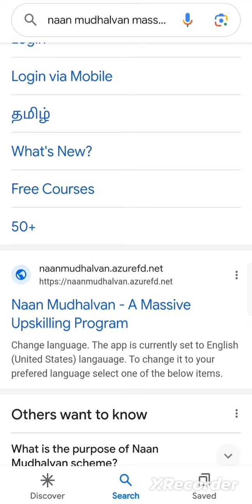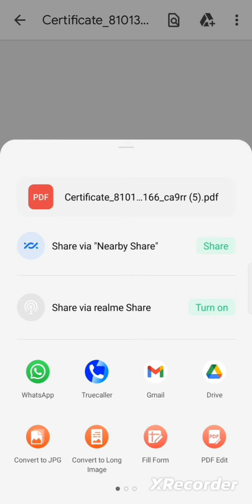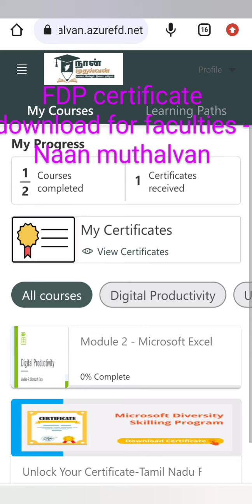how to download the FDP certificate for faculties - NAAN MUTHALVAN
நான் முதல்வன் திட்டம்